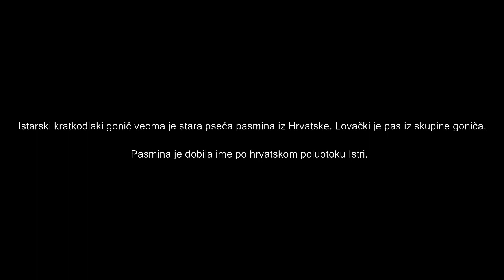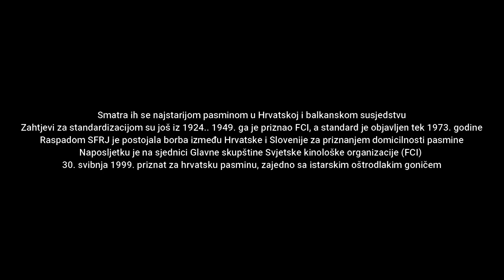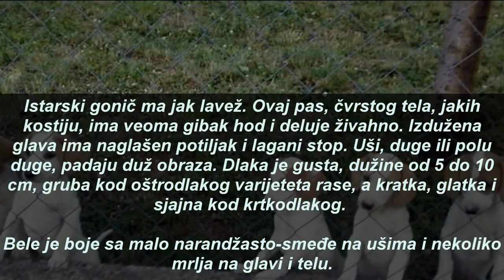Istarski gonič - kratkodlaki, oštrodlaki ( Istrian Hound )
Istarski kratkodlaki i istarski oštrodlaki gonič dvije su najpopularnije pasmine koje dolaze s tog hrvatskog poluotoka.